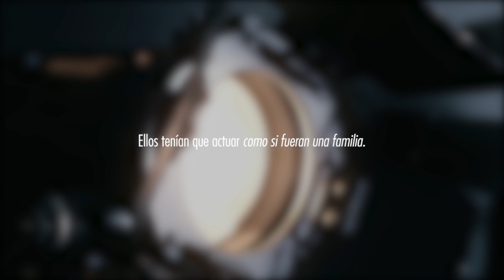Momentos en familia con Quesito Alpina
Quisimos hacer un experimento en el que reunimos en un supuesto casting a diferentes personas para actuar en un comercial, pero notamos que algo no estaba bien. Conoce el desenlace de esta historia y descubre por qué ¡Los momentos que compartimos en familia son los más importantes!

Para Alpina es muy importante que la familia esté unida, crezca y descubra momentos juntos a las personas que ama. Por eso, lanzamos al mercado un nuevo producto en la línea de quesos llamado "Quesito Alpina", un queso fresco, delicioso y práctico, ideal para el desayuno. Es una buena fuente de Calcio, ya que una porción de 30 gramos aporta el 15% de las necesidades diarias de este importante nutriente para el mantenimiento de huesos y dientes.

Los invitamos a conocer más de nuestro Quesito Alpina, su información nutricional y todos los beneficios que tiene para toda la familia